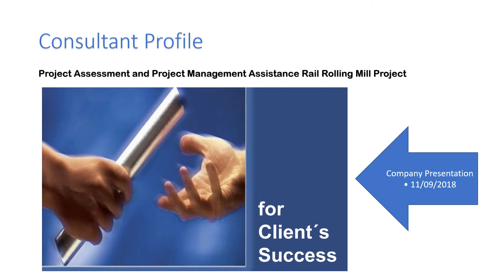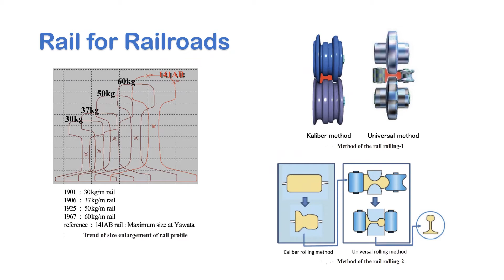Steel rail rolling : Project technology trade information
Steel Rail Rolling Mills
Presentation by
Primary Information Services